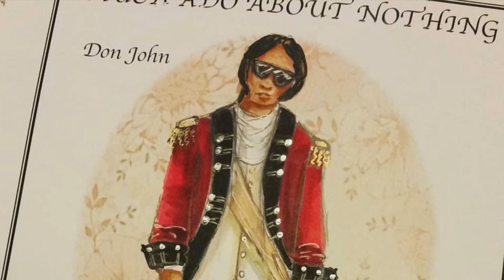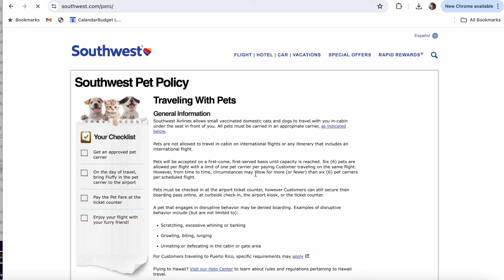How I became a flight nanny | Answering your questions!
I know you have soooo many questions about this unique pet business and how I got started. Let me know what other questions you have about being a flight nanny in the comments.

If you are serious about starting as a pet flight nanny and would like to learn more about the Flight Nanny PRO training program and community you can join our email list here!

See behind the scenes with my flight nanny vlogs 🔥🐶

Purchase my favorite pet carrier and all the items I mentioned in this video on our Amazon Storefront.

00:48 Life Update
02:27 How did you start as a Flight Nanny for Pets? (Background)
07:40 Pandemic Pivot (Where it all began)
10:04 Citizenshipper
12:09 My first flight!
14:15 How many flight do you make per week?
16:17 Do you fly standby?
17:34 Favorite Transport Destination
18:01 Favorite pet supplies
19:50 Do you ever have flight delays/cancelations
24:45 Is there a flight nanny season?
25:56 What do you do if the dog goes to the bathroom?
29:04 Do you only work with breeders?